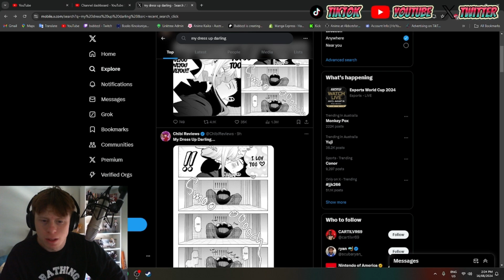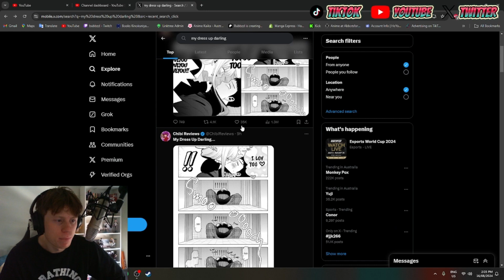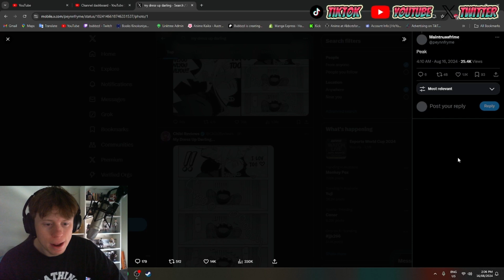GOJO Just WON! My Dress - Up Darling just Exploded!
We really just saw peak fiction did we? This makes me so happy to see these 2 together!

Live On Twitch Daily!